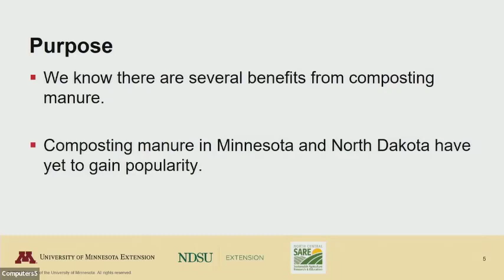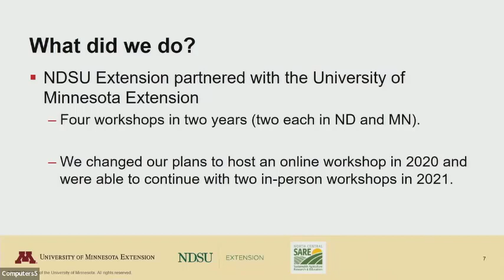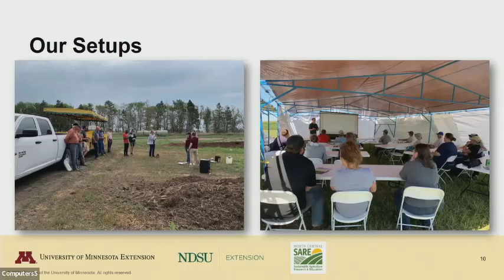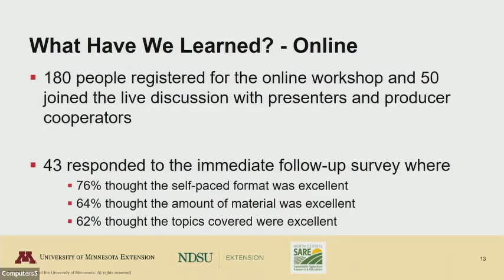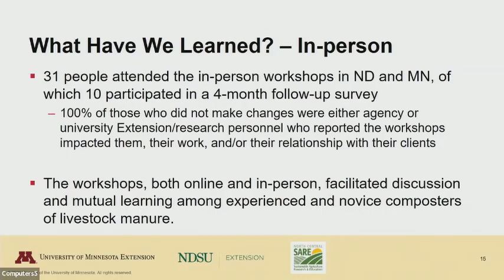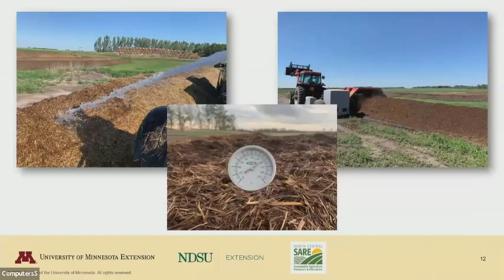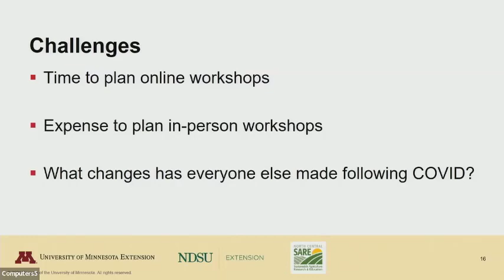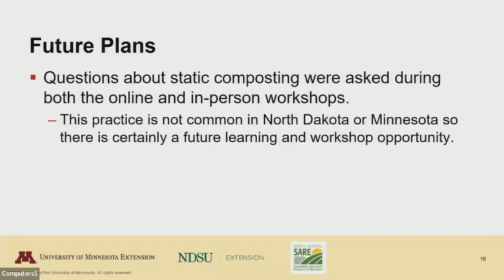Promoting Manure Composting for Livestock Operations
This was presented by Mary Keena at the 2022 Waste to Worth Conference.